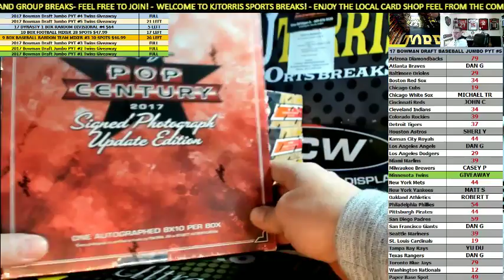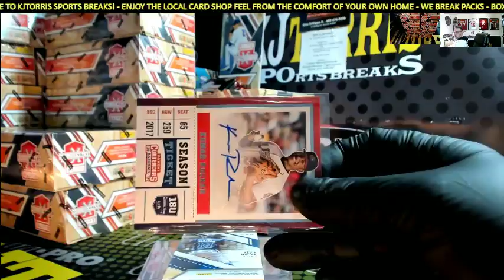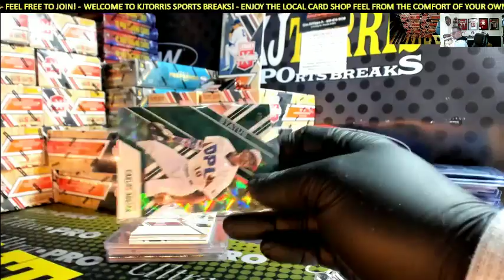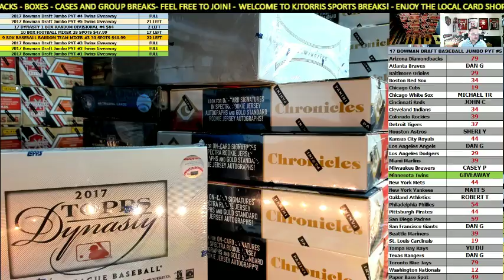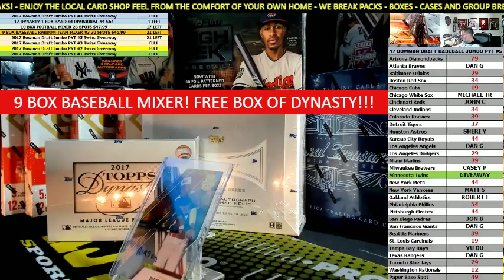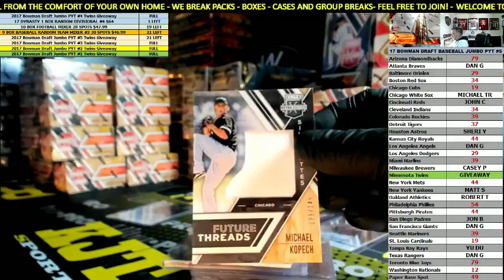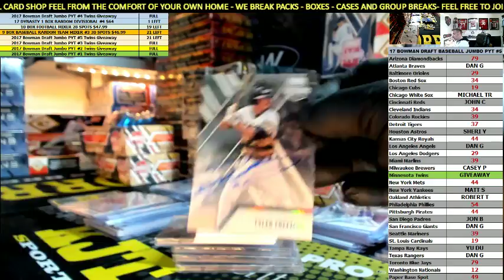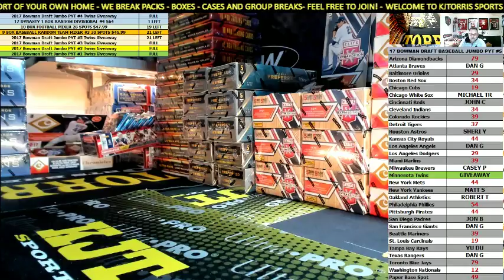kjtorris sports cards Live Stream